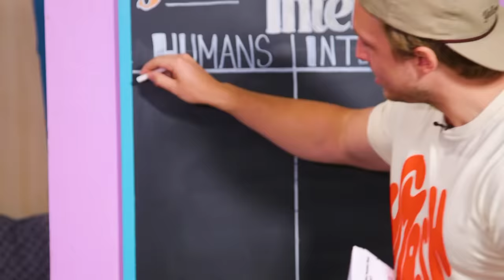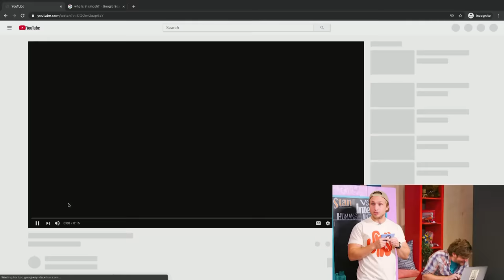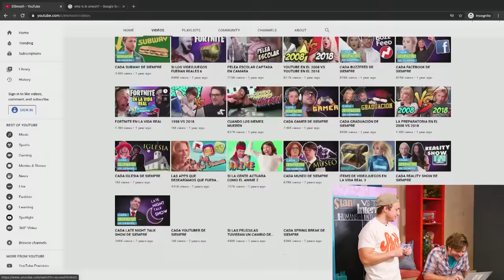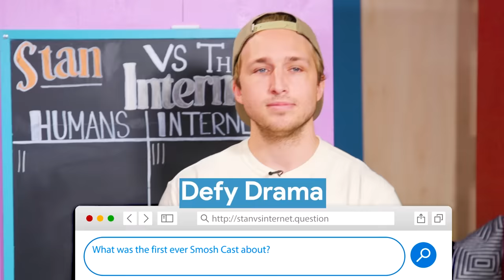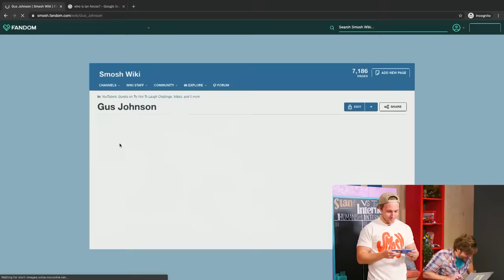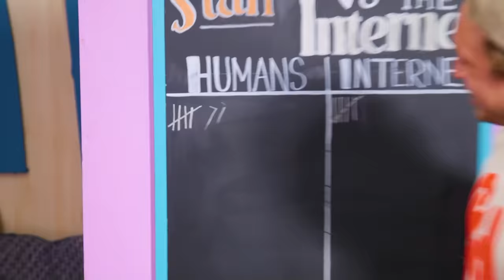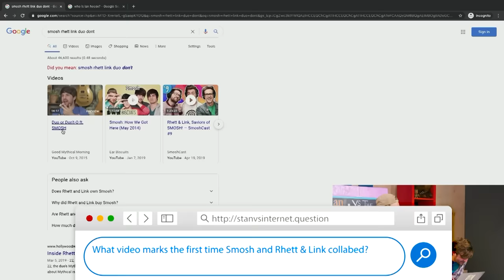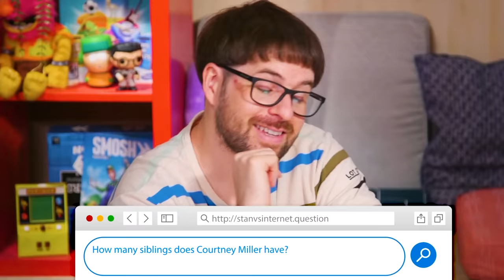Who Knows Smosh Best: Ian from Smosh or the Internet?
Who knows more about Smosh— One of Smosh’s creators, Ian Hecox, or Garrett, our producer with Internet access? tbh, this is anyone’s game…